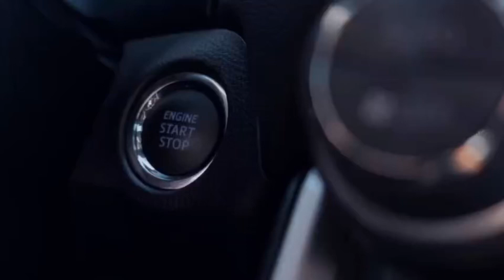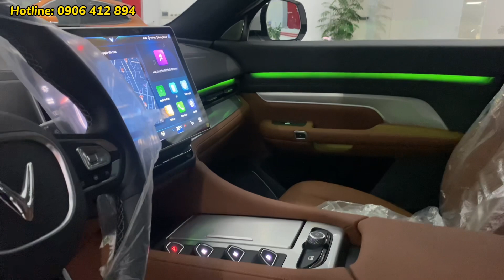VinFast VF 9 bản plus 6 ghế giá siêu hời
Chào tháng mới với chương trình “siêu ưu đãi” đến từ VinFast !
• VinFast VF 5 tặng ngay 1 năm bảo hiểm và 1 gói dán phim 3M Signature trị giá 9,5 triệu
• VinFast VF e34 tặng ngay 1 năm thuê Pin + 1 2 năm bảo hiểm và 1 gói dán phim 3M Signature trị giá 47,4 triệu
• VinFast VF 8 tặng ngay 2 năm thuê Pin + 2 năm bảo hiểm và 1 gói dán phim 3M Premium trị giá 109,3 triệu
• VinFast VF 9 tặng ngay 2 năm thuê Pin + 2 năm bảo hiểm và 1 gói dán phim 3M First Royar trị giá 151,8 triệu